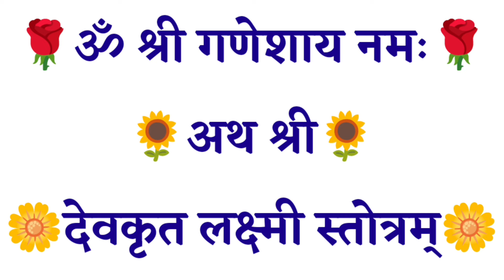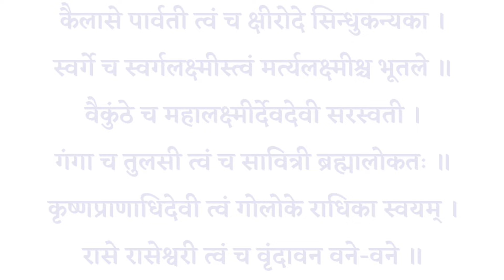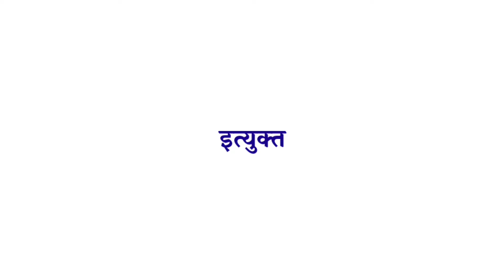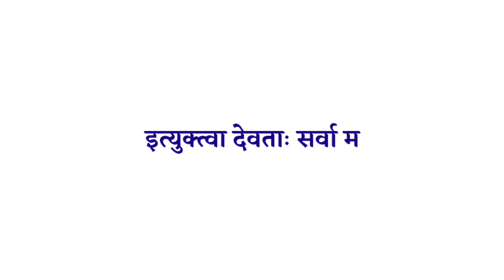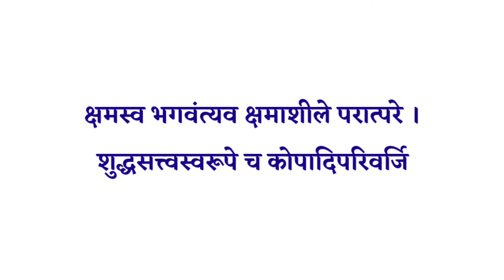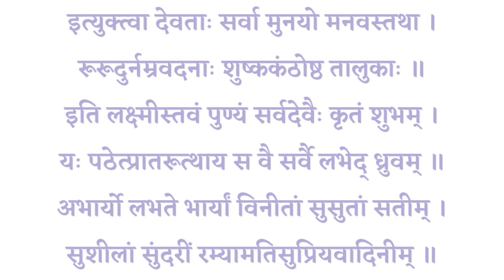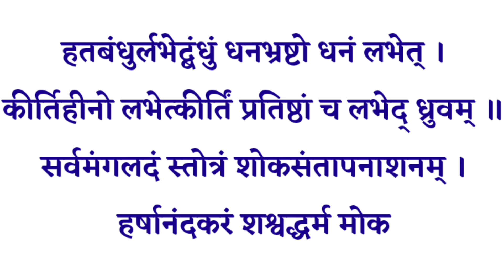Akshay Trutiya 2024|| अक्षय तृतीया 2024|| देव कृत लक्ष्मी स्तोत्रम्| Laxmi Stotram| सुख शांति के लिए